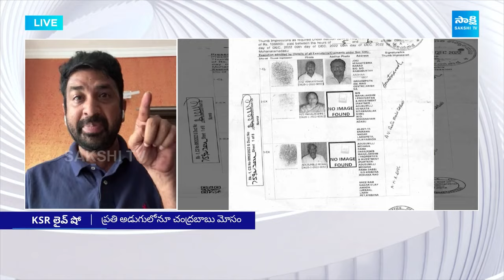YSRCP Leader Shiva Shankar Serious Comments On Chandrababu | Jogi Ramesh | KSR Live Show